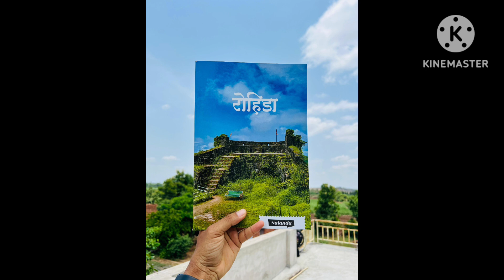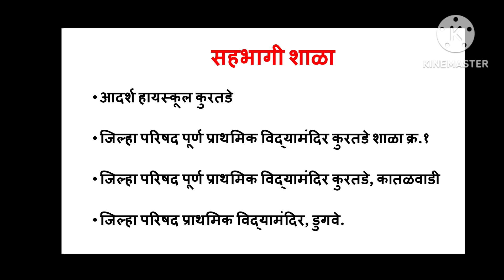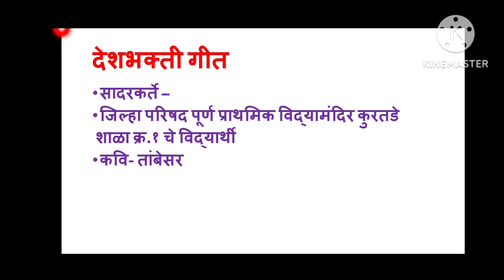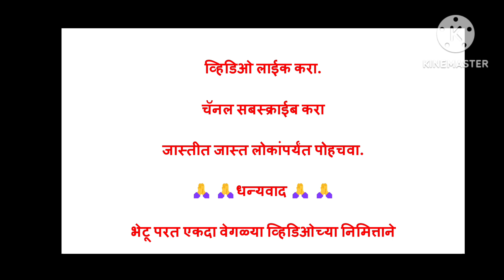निवृत्त तरी कार्यरत ग्रुप तर्फे वह्या वितरण समारंभ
आमच्या निवृत्त तरी कार्यरत ग्रुप तर्फे श्री स्वप्नील कारखानीस यांनी विद्यार्थ्यांमध्ये इतिहासाविषयी आवड निर्माण व्हावी व त्यांना ऐतिहासिक किल्ले व वास्तूंविषयी माहिती कळावी यासाठी मुखपृष्ठ आणि मलपृष्ठावर किल्ल्यांची चित्रे असलेल्या वह्यांची निर्मिती केली त्या वह्या विकत घेऊन गरजू विद्यार्थ्यांना वितरीत केल्या. त्यावेळच्या कार्यक्रमाचा हा व्हिडिओ आहे.